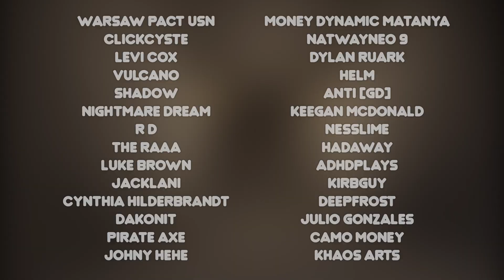Presidents Start a War in Minecraft Ep. 6 | Season 2 (PCU 10)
In this episode of Presidents Start a War... Joe is finally back in his original timeline! However, things take a turn for the worse...

The Presidents play Minecraft, and it gets chaotic!

Joe Biden, Donald Trump, Obama, and Ben play Minecraft. Yes, it is dope.